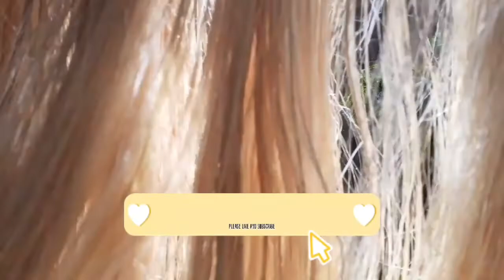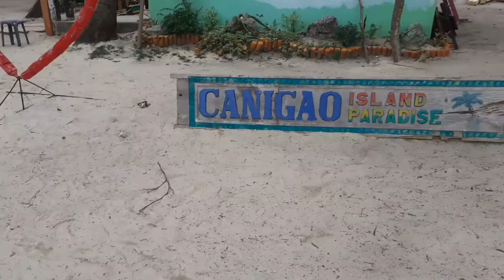CANIGAO ISLAND FEEL THE HEAT OF SUMMER PART.3.